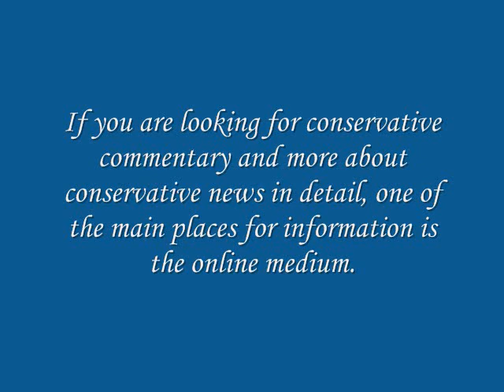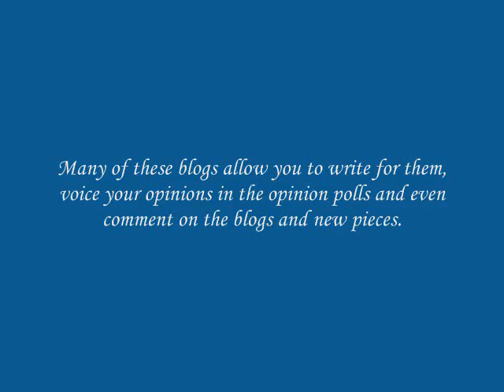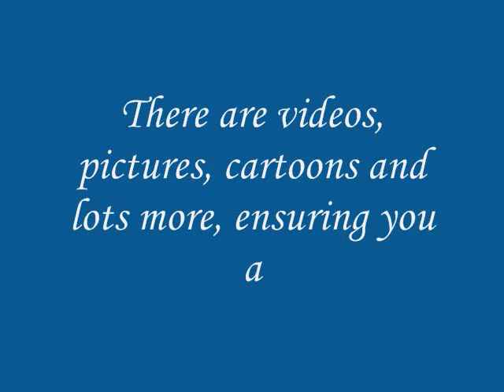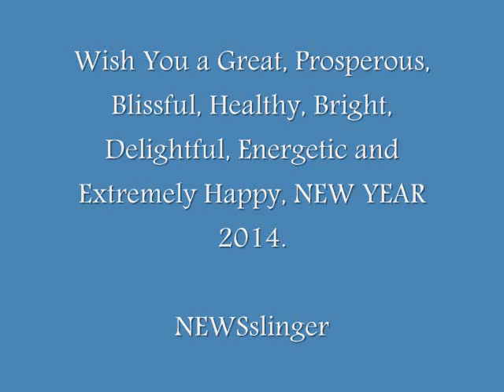Know More of US Conservative Politics in 2014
If you are looking for conservative commentary and more about conservative news in detail then where you can find everything that you need to know. The best aspect of these websites is the fact that you have the news in detail, without the elements being edited out, which is the case with television.